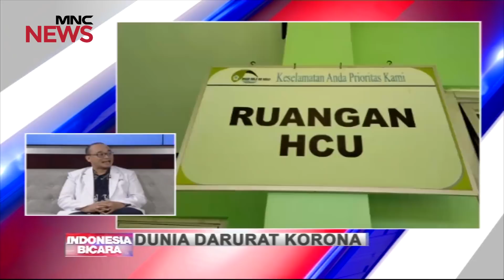Mengenal Tahapan Pasien Terdiagnosis Korona Part 01 - Indonesia Bicara 31/01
Dunia Darurat Korona